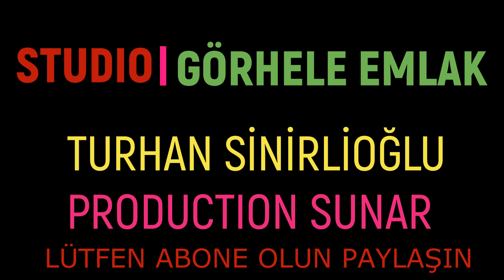Aslı Enver Kabe Yolları İlahi Klip Muhteşem Yorum Düştüm Yollara Ne Güzeldir Yâ Rab Kâbe Yolları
Giydim beyazları, düştüm yollara Yâ Rab nasip eyle cümle kullara Nice aşıkların gönlünde yara Ne güzeldir Yâ Rab Kâbe yolları Uçsuz bucaksız çölleri aşara Lebbeyk sedaları ile coşarak Nurlu Beytûllah'a doğru koşarak Ne güzeldir Yâ Rab Kâbe yolları Yaklaştıkça Kâbe heyecan başlar
Buğulu gözlerden süzülür yaşlar Öyle bir hasret ki bitmeden başlar Ne güzeldir Yâ Rab Kâbe yolları

Giydim ihramları vardım Kâbe'ye
Selam olsun Safa ile Merve'ye
Mevla'm nasip eyle tekrar seneye
Ne güzeldir Yâ Rab Kâbe yolları